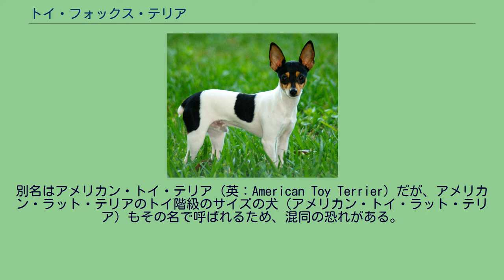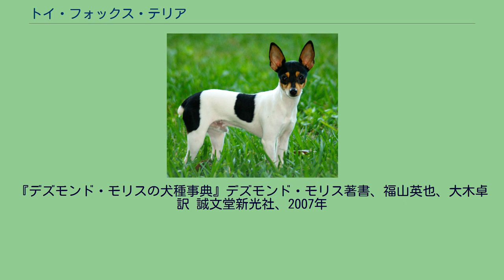トイ・フォックス・テリア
トイ・フォックス・テリア（英：Toy Fox Terrier）は、アメリカ合衆国原産のテリア犬種の1つである。
愛玩犬種の一種でもある。
別名はアメリカン・トイ・テリア（英：American Toy Terrier）だが、アメリカン・ラット・テリアのトイ階級のサイズの犬（アメリカン・トイ・ラット・テリア）もその名で呼ばれるため、混同の恐れがある。
1900年代に作出された犬種で、サイズが小さく軽く、飼育のしやすい愛玩犬兼ネズミ駆除犬を目指して作出された。
作業兼として人気のあったスムース・フォックス・テリアから特に小柄な個体が選択され、それとトイ・マンチェスター・テリア、チワワ、イタリアン・グレーハウンドなどを掛け合わせることで作出された。
主に愛玩犬として飼育されるが、農場などでネズミを駆除するのにも用いられている。
1936年にユナイテッドケネルクラブに公認犬種として登録され、1949年にオハイオ州に正式な犬種クラブが設立された。
現在アメリカでは安定した人気があり、愛好家も少なくない。
しかし、アメリカとイギリス以外ではほとんど飼育されておらず、未だ国際的な畜犬団体であるFCIには公認登録されていない。
華奢な体つきの小さなフォックス・テリアで、脚が細長い。
頭部の形はトイ・マンチェスター・テリアに近く、マズルはやや長めで先が丸い。
首は長めで、均等が取れた体を持つ。
耳は立ち耳、尾は飾り毛のない垂れ尾だが、半分くらいの長さに断尾される。
コートはさらりとしたスムースコートで、毛色はホワイトをベースとしてブラックやタンの斑やマーキングが入ったもの。
平均寿命15歳、体高25cm前後、体重2〜3kgの小型犬で、性格は活発で明るく知的、友好的だが、テリア犬種特有の「テリア・キャラクター」という気性も持ち合わせていて、頑固で気が強い一面もある。
テリア犬種の愛好家には飼い方や飼育の難易度は著名犬種で言うとジャック・ラッセル・テリアに近いと喩えられる。
この喩えは体の大きさに似合わず体力が非常に多く、テリア・キャラクターが濃いことを表している。
初心者の飼育はやや難しいが、犬自身が好むことはどこまでも追及して学習する性質があるため、遊びを交えながらの躾によって様々なことを覚えられるとされている。
罹りやすい病気は関節疾患や風邪、骨折などで、コートが短いだけでなく体が小さいので非常に寒さに弱い。